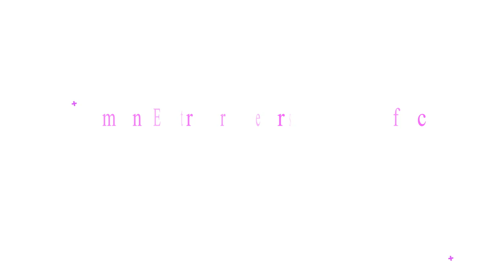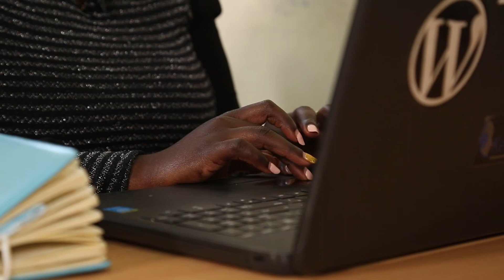Generating revenue through digital tools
Kendesk is a Tech enterprise that creates written, audio or visual information for content marketing platforms for Tech Industry businesses. Sharon highlights how Kendesk generates revenue through content creation and the various existing digital tools. She also explains some of the challenges that are affecting growing tech SMEs in Kenya ranging from limited internet access, regulatory frameworks and data privacy.